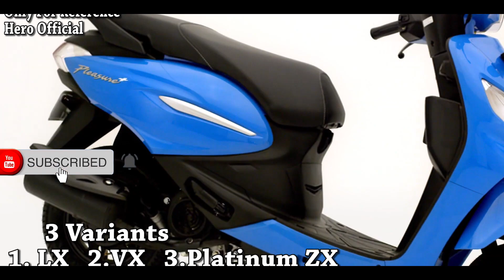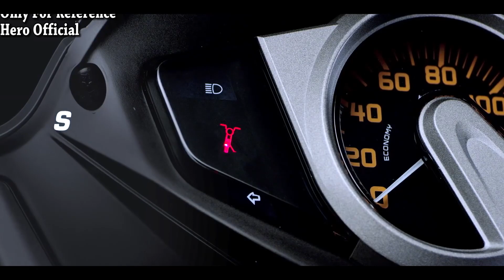Budget Friendly Scooters In India 2021|Best 5 Scooters For Students|Cheap BS6 Scooters Under 80,000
Best Scooters In India | Best Scooty In India 2021 | 2021 Best Scooters
Best 5 Scooters For School & College Going Students

top 5 cheapest scooters,
top 5 cheapest scooters in india 2021,
hero pleasure plus bs6,
cheapest scooty in india,
cheapest scooty in delhi,
cheapest scooter market in delhi,
cheapest scooter,cheapest scooter 2021,
cheapest scooter in india with price,
cheapest scooter in philippines 2020,
cheapest scooter in the world,
cheapest scooter price,
best cheapest scooter,
top 5 cheapest scooter in india
bestscooters in india,
best scooty for girls,
best scooters under 1 lakh,
best low seat bikes,
best sexy looking bikes,
high pillion seat bikes,
top 10 popular bikes,
worst bikes in india,
best bikes india,
bikes for college guys,
bikes for slim guys,
top naked bikes,
top best bikes,
best bikes for students,
125cc scooters in india,
best 110cc scooters in india
5 best scooter,
5 best scooter in india,
5 best scooty,
5 scooter,
5 top scooter,
best 2021 scooter,
best bs6 scooter,
best scooter,
best scooter in india,
bs6 scooter,
indian scooter,
indian scooty,
new 5 scooter,
top 5 best scooter bs6,
top 5 bs6 scooter,
top 5 scooter,
top 5 scooter in india
Cheapest BS6 Scooters in India 2021
best scooty in india 2021,
best scooty under 70000,
best scooty under 70000 on road price,
top best scooty under 70000,
best scooty under 70000 in india,
best scooter in india 2021,
top best 5 scooter under 70000₹ in 2021,
best mileage scooter in india 2021,
best mileage scooty in india 2021
Best Scooter in India 2021, No Activa anymore, Shocking Results
Top 5 Best BS6 Scooters For Boys 2020 | Under 1 Lakh

best 125cc scooter in india
best 125cc scooter in india 2021
best mileage scooter
best scooty for boys
travel vlogger,
travel vlog,
bike rider,
indian bike rider,
mountain trekker,
bike adventures,
adventure vloggers,
adventure vlog,
adventure journeys,
adventure blogs
travel blogger,
travelling vloggers

Basically, I'm an Architect practitioner [ Once a Archtecture student Always A Archtectre Student ] But as a hobby, I started vlogging and now I'm loving it so support me and subscribe to RIDER MAURYA CHANNEL AND ALSO FOLLOW ME ON INSTAGRAM.
Rider Maurya